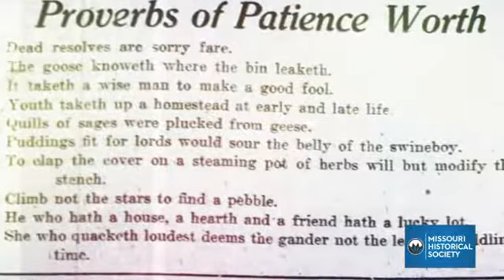STL History Minute | Pearl Curran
Discover the story of author Pearl Curran, who claimed to channel a spirit from the 1600s named Patience Worth, and wrote books in her name.

Jody Sowell now serves as the president of the Missouri Historical Society, which operates the Missouri History Museum, the Missouri Historical Society Library & Research Center, and Soldiers Memorial Military Museum.